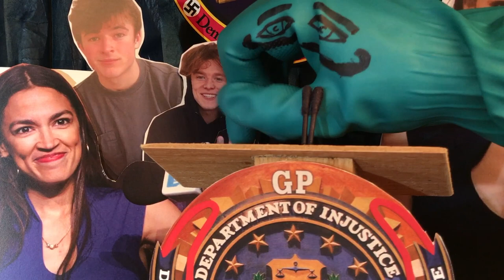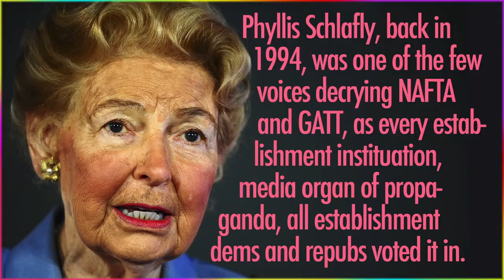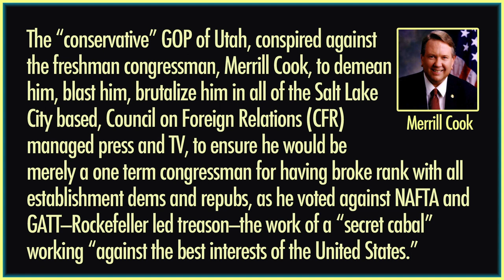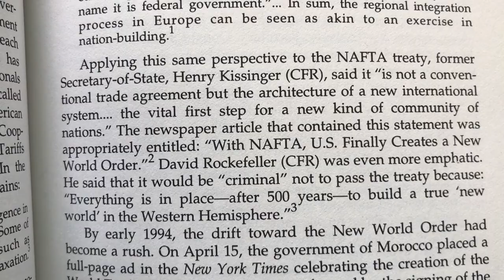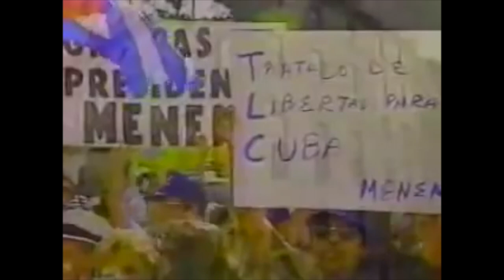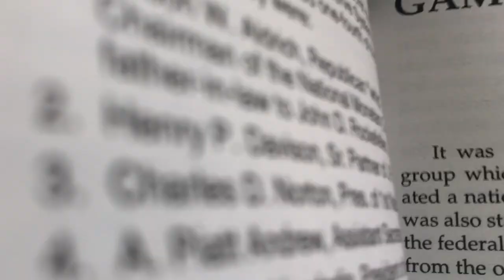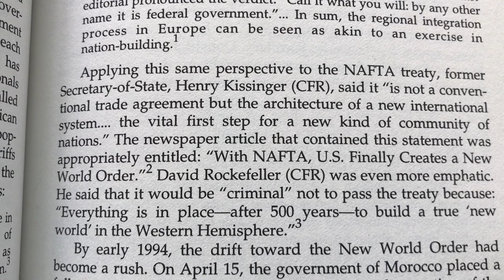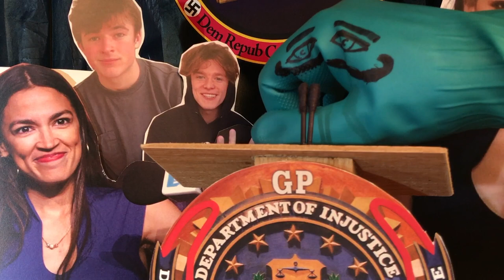Trump to Lose to the Bureau Chief, Retribution for Butchering NAFTA, Cheney, Rockefeller, CFR Laugh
Yes, the CFR laughs at the dumb voters "back home in Wyoming" and everywhere else who support these vipers and traitors of secret societies and agendas.

The bureau Chief Cites David Rockefeller's own Autobiography, "Memoirs," wherein on page 405, he boasts of "conspiring" "against the best interests of the United States" and of being "part of a secret cabal" working to bring about a "new world" which the chief believes is being implemented fast, but not fast enough for his sake, hence his running for President to turn Agenda 2030 to Agenda 2024.